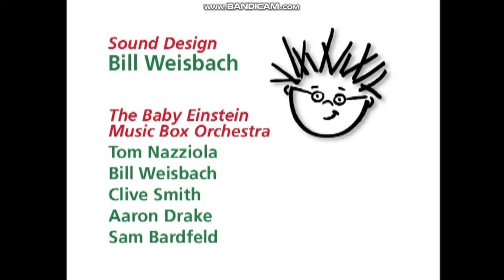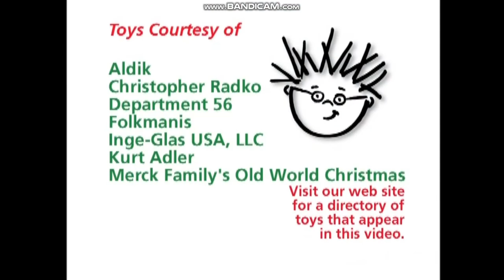Closing to Baby Santa's Music Box 2007 DVD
Here's the Order:
1. Closing Credits
2. Kids Wishing Everyone a Happy Holiday
3. Little Einstein Promo